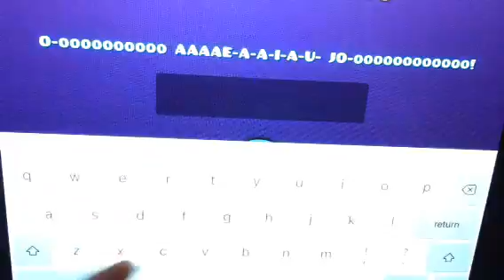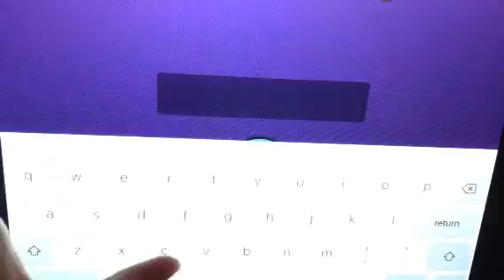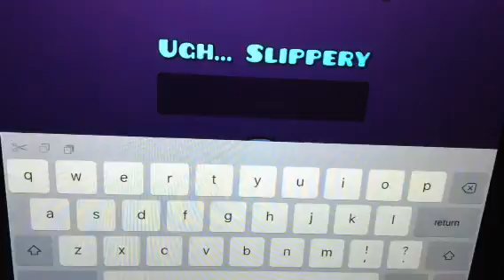All Vault Of Secret Codes, More Fingerdash, Bloodbath and MORE!!